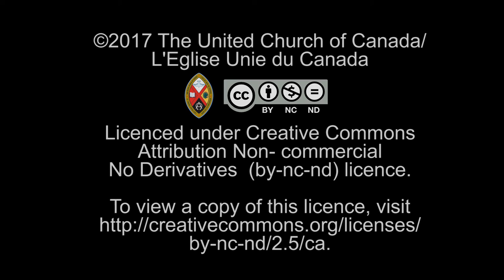Message de la modératrice Jordan Cantwell sur Irisation : faire briller les excuses parmi nous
La modératrice Jordan Cantwell invite toutes les personnes touchées par la décision rendue en 1988 par l’Église Unie du Canada à témoigner de leur vécu, peu importe la façon dont elles s’identifient – comme hétérosexuelles, lesbiennes, gais, bisexuelles, transgenres, altersexuelles, berdaches ou autre.